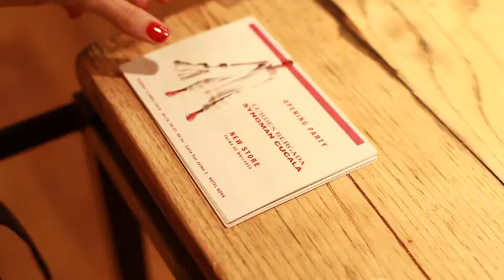Inauguración Tienda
Inauguración de Lurdes Bergara ,Tienda de Ropa.La Moda en Mallorca.